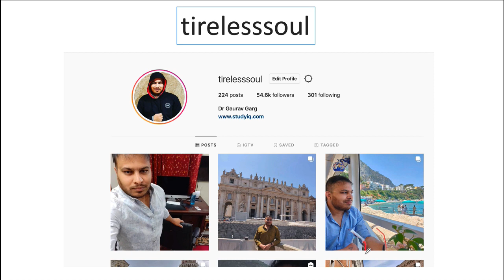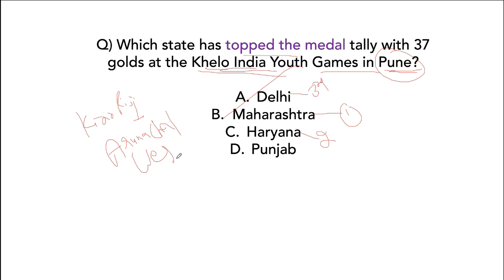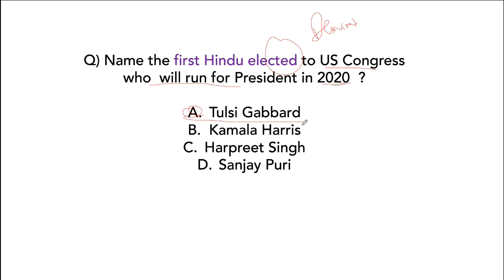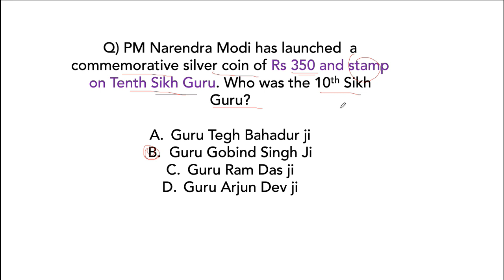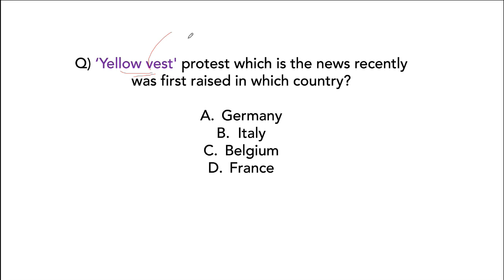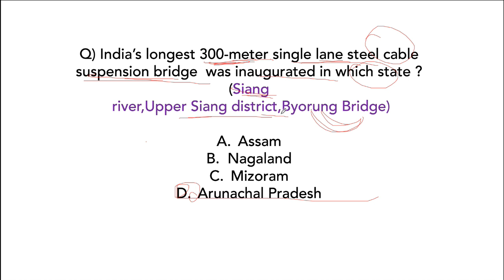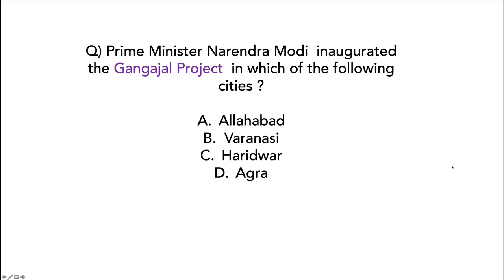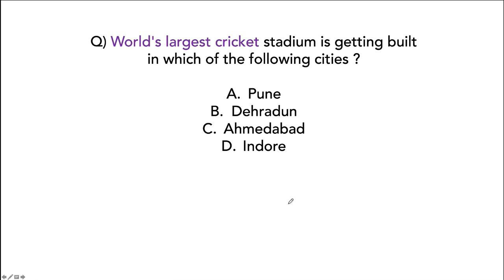Railway NTPC 2019 Current Affairs in ENGLISH Set 27 for RRB NTPC, RRB JE RRB Level 1 exam